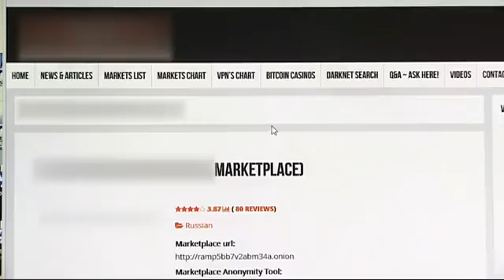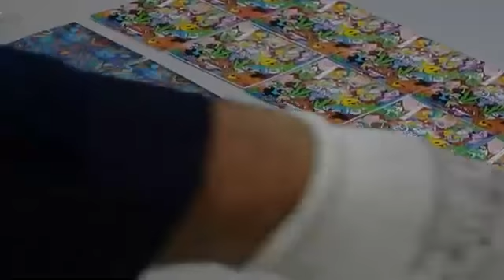Москва. "Неверный шаг"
Одно неверное решение может разрушить всю жизнь. Выбирая наркотики, ты лишаешь себя будущего.